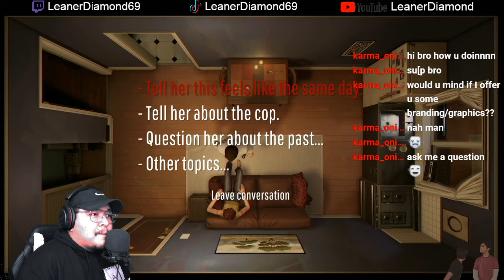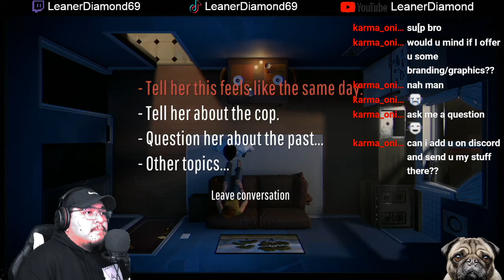WHATS GOING ON?!?! PT 2 TWELVE MINUTES